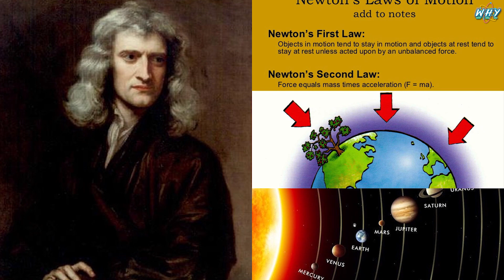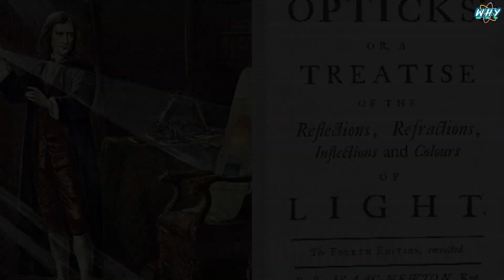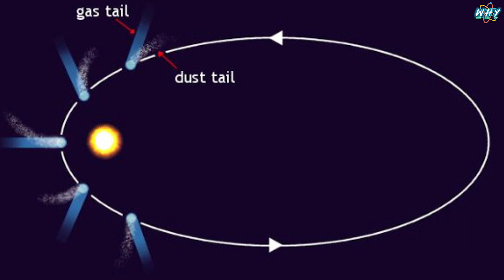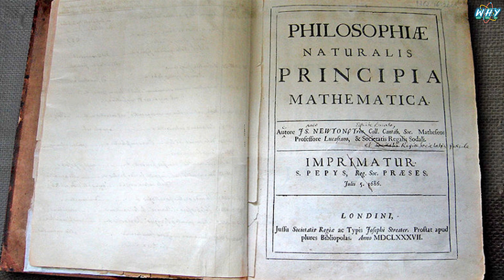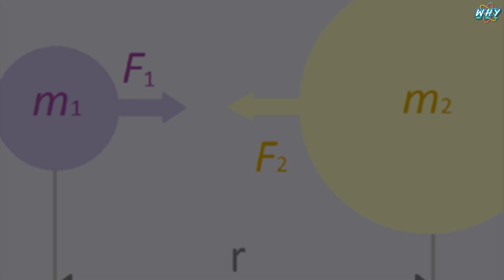Understanding The Universe | Cosmos Episode - 2 | What How Why Telugu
This video Understanding the Universe is our Episode 2 of Cosmos - A Tale of Universe series by us. In this video, we have explained about the works of Issac Newton in Telugu. We have also explained in Biography of Issac Newton and Halley in Telugu. Einstein's General and Special Theory of Relativity will be explained in Telugu in the coming episodes. And so will be Big Bang Theory in Telugu too.